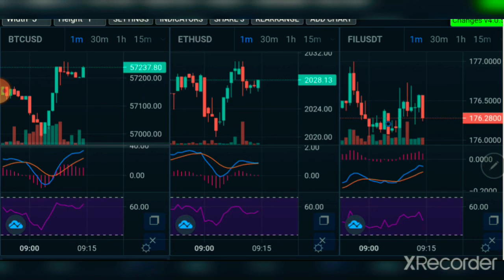Minute Charts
Timeframe 5:04am/5:15am
(4/5/21)

CHARTS ACADEMY analysts conduct technical chart analyses of top 30 cryptocurrencies. We call these Curated Charts and they evaluate 5 core principals of technical analysis: Trend, Momentum, Patterns, Volume, Support and Resistance.

We also focus on the study of historical market data, including price and volume. Using insights from market psychology, behavioral economics, and quantitative analysis, technical analysts aim to use past performance to predict future market behavior. The three most common forms of technical analysis are chart patterns and technical (statistical) indicators and news.